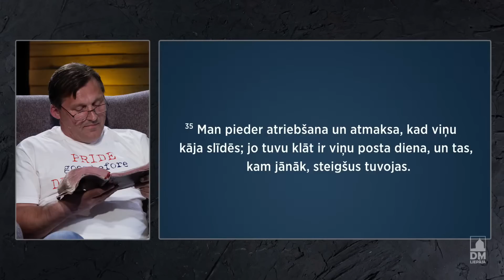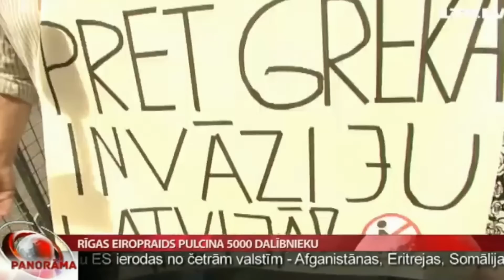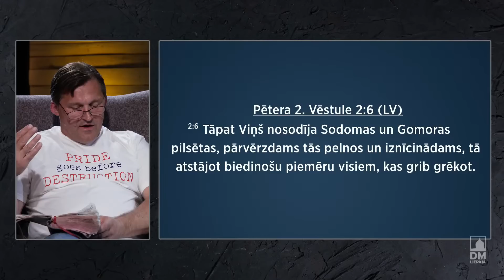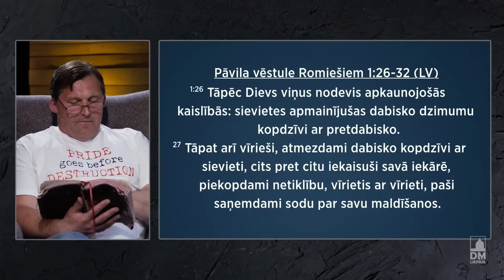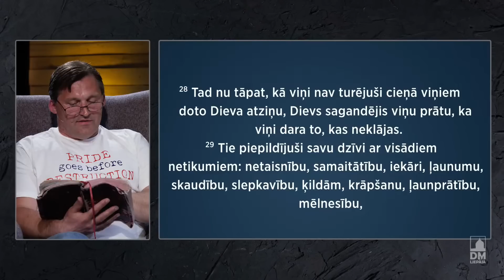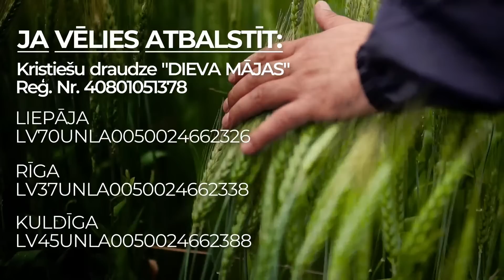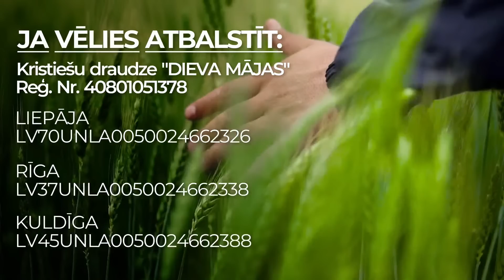Liecības no praidiem /13.06.23/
Tēma: Liecības no praidiem
Intervijā Andrējs Gūtmanis intervēs Gintu Kronbergu, saistībā ar viņa ilggadējo garīgo cīņu Rīgas ielās, tieši praidu pasākumos.

Ja vēlies atbalstīt draudzi un šo kalpošanu finansiāli:
"Kristiešu draudze "Dieva mājas""
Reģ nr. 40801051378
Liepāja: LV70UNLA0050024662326